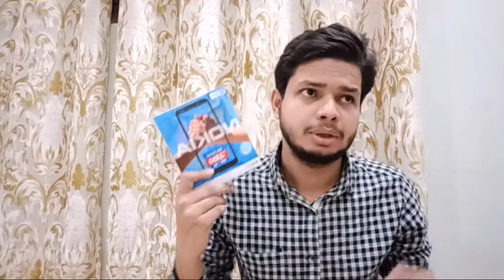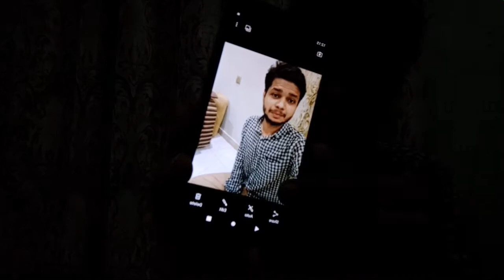Nokia C1 Quick Review - Best Entry level phone...???